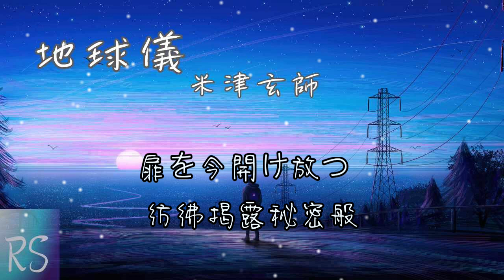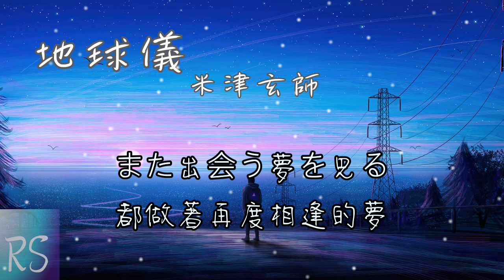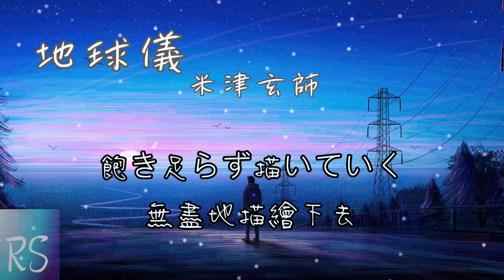地球儀 - 米津玄師 動畫電影《蒼鷺與少年》主題曲【風を受け走り出す 瓦礫を越えていく この道の行く先に 誰かが待っている】中日歌詞(動態歌詞)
歌曲 / Song Title：地球儀 / Spinning Globe
歌手 / Singer：米津玄師 / Kenshi Yonezu
作詞 / Lyricist：米津玄師 / Kenshi Yonezu
作曲 / Composer：米津玄師 / Kenshi Yonezu
編曲 / Arranger：
米津玄師・坂東祐大 / Kenshi Yonezu・Yuta Bandoh

僕が生まれた日の空は　高く遠く晴れ渡っていた
我所誕生那一日的天空 又高又遠而萬里無雲
行っておいでと背中を撫でる　声を聞いたあの日
說著「去吧」而輕撫後背 聽見了聲音的那一天

季節の中ですれ違い　時に人を傷つけながら
於季節之中擦身而過 時而傷害了他人
光に触れて影を伸ばして　更に空は遠く
觸及光芒拉長了影子 而天空更加遙遠

風を受け走り出す　瓦礫を越えていく
迎著風開始奔跑 跨越過遍地瓦礫
この道の行く先に　誰かが待っている
這條路前方的將來 有人正在等待著
光さす夢を見る　いつの日も
做著光芒照耀之夢 總有一天一定會
扉を今開け放つ　秘密を暴くように
彷彿揭露秘密般 此刻敞開那扇門扉
飽き足らず思い馳せる　地球儀を回すように
如同轉動地球儀般 讓無盡的思念馳騁

僕が愛したあの人は　誰も知らないところへ行った
我所深愛之人 前往了無人知曉的地方
あの日のままの優しい顔で　今もどこか遠く
掛著一如那日的溫柔笑容 此刻仍在遙遠的某處

雨を受け歌い出す　人目も構わず
淋著雨開始歌唱 不在乎旁人眼光
この道が続くのは　続けと願ったから
這條路會延續下去 是因為持續祈禱
また出会う夢を見る　いつまでも
都做著再度相逢的夢 無論何時
一欠片握り込んだ　秘密を忘れぬように
握緊回憶之碎片 彷彿不願遺忘秘密般
最後まで思い馳せる　地球儀を回すように
任思念馳騁直至最後 如同轉動地球儀般

小さな自分の　正しい願いから始まるもの
從渺小的自我 那真誠的願望開始的事物
ひとつ寂しさを抱え　僕は道を曲がる
背負著一絲孤寂 我轉了個彎

此刻敞開那扇門扉 彷彿揭露秘密般
手が触れ合う喜びも　手放した悲しみも
雙手相互接觸的喜悅 以及放手離去的悲傷
飽き足らず描いていく　地球儀を回すように
無盡地描繪下去 如同轉動地球儀般